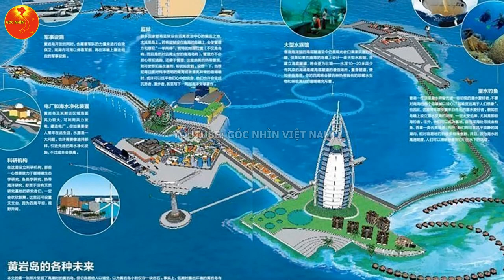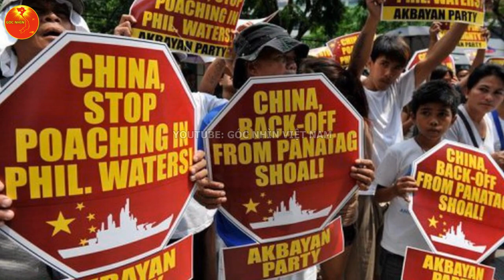Trung Quốc Muốn Bồi Đắp Bãi Cạn SCABOROUTH Để Đối Phó Với VIỆT NAM Ở Quần Đảo Trường Sa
Trung Quốc Muốn Nâng Cấp Bãi Cạn SCABOROUTH Để Đối Phó Với VIỆT NAM Ở Quần Đảo Trường Sa

► MỌI SỰ ĐÓNG GÓP Ý KIẾN CỦA CÁC BẠN SẼ GIÚP CHÚNG TÔI HOÀN THIỆN HƠN TRONG CÁC VIDEO TIẾP THEO!